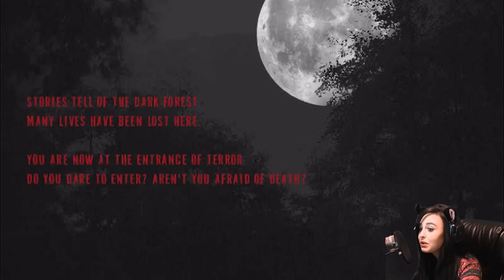Scary Stories + Black Rose - Mary Mondays